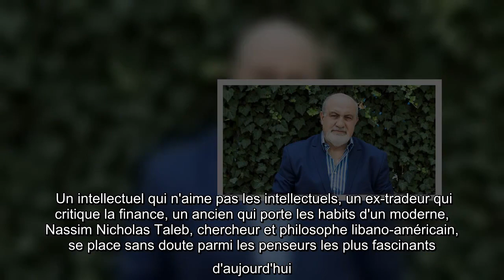Nassim Nicholas Taleb ou comment vivre heureux dans un monde imprévisible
Un intellectuel qui n'aime pas les intellectuels, un ex-tradeur qui critique la finance, un ancien qui porte les habits d'un moderne, Nassim Nicholas Taleb, chercheur et philosophe libano-américain, se place sans doute parmi les penseurs les plus fascinants d'aujourd'hui. Pourtant, alors qu'il a déjà vendu des millions de livres dans le monde entier, la France fait une fois de plus figure d'exception, car les Français le lisent peu. La parution en poche – aux Belles Lettres, début septembre –, de la traduction de son œuvre grand public dans un coffret intitulé Incerto (comprenant Le Hasard...   ...